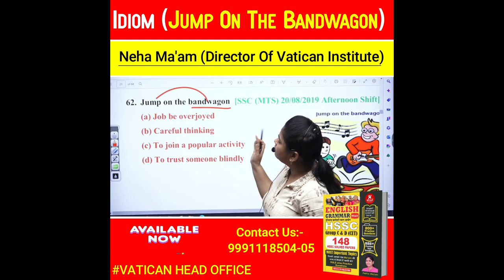|| Jump on the bandwagon || Neha Ma'am || Vatican Institute Rohtak ||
JOIN हर घर English Batch @999/-

JOIN MATHS SPECIAL BATCH @ 1,498/-

JOIN ENGLISH SPECIAL BATCH  @1499/-